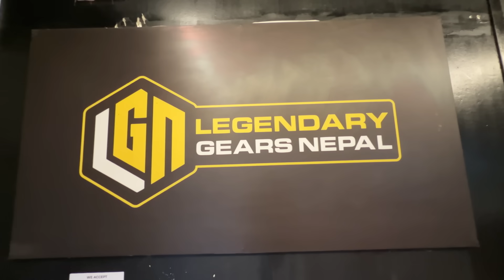TO FINALLY KUCH AANE WALA HAI MERA DREAM🥳@rajkumarthapamagar32 @alishakhadgi9769♥️